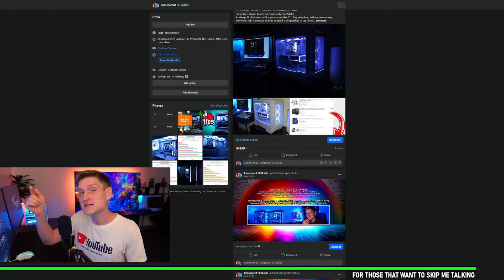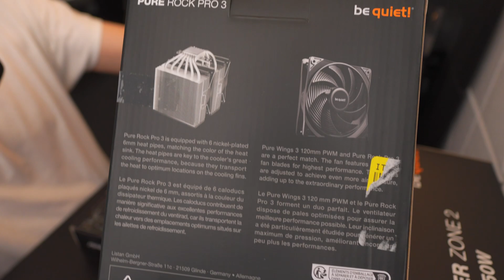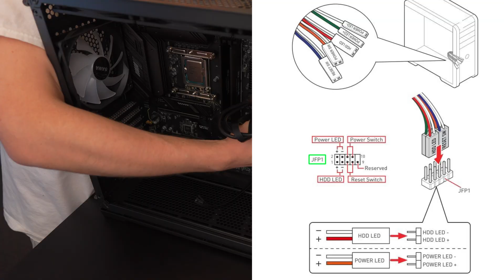$1500 PC BUILD 💪 How to Build a Gaming Computer - NVIDIA RTX 5070 & i7 12700k - full beginners guide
Best $1500 Gaming PC Build for content creators and gaming in 2025

Ready to build a powerful gaming PC that can handle the latest titles? In this video, we'll guide you through a complete step-by-step build featuring the Intel Core i7-12700KF processor and the ASUS TUF Gaming GeForce RTX 5070 graphics card! We'll cover everything from unboxing the components to the final benchmarks and our thoughts on the overall performance and value of this high-performance gaming rig.

This build focuses on delivering smooth gameplay at high resolutions and settings, making it perfect for serious gamers and content creators. We'll be taking a look at the key components, including:

CPU: The Intel Core i7-12700KF, a 12-core powerhouse offering excellent gaming and multi-core performance.
GPU: The ASUS TUF Gaming GeForce RTX 5070 12GB GDDR7, providing incredible visuals and ray tracing capabilities.
Motherboard: The MSI MAG B760 Tomahawk WIFI Gaming Motherboard, a reliable and feature-rich board with built-in Wi-Fi for seamless connectivity.
RAM: Crucial Pro DDR5 RAM 32GB (2x16GB) 5600MHz CL46, ensuring smooth multitasking and optimal gaming performance.
Storage: The lightning-fast Crucial P3 Plus 1TB PCIe 4.0 3D NAND NVMe M.2 SSD for rapid boot times and game loading.
CPU Cooler: The efficient and quiet be quiet! Dark Rock Pro 5 Quiet Cooling CPU Cooler to keep temperatures under control.
Power Supply: The reliable be quiet! Power Zone 7 750W ATX 3.1 PSU providing stable power for all components.
Case: The stylish and functional SAMA Mid-Tower PC Case with a curved tempered glass side panel to showcase your build.
Operating System: Microsoft OEM System Builder | Windows 11 Pro for the latest features and gaming compatibility.
We'll walk you through the installation process, highlighting any key considerations and offering tips for beginners. Then, we'll put this gaming beast to the test with benchmarks in popular games, showcasing its FPS performance and overall capabilities. Finally, we'll give you our honest review of each component and the system as a whole, helping you decide if this is the ultimate gaming PC build for you in [Current Year/Future Year].